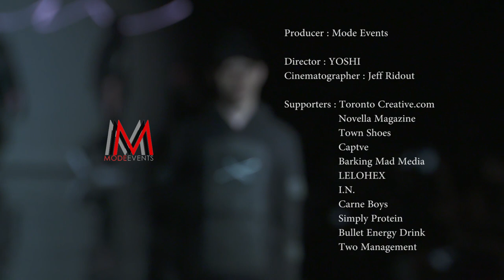XIAN Runway at TOM* [ DTV ]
DTV Special Episode for XIAN Runway Show
at TOM* ( Toronto Men's Fashion Week ) 2017

Producer : Mode Events

Director : YOSHI
Cinematographer : Jeff Ridout

Supporters :
Toronto Creative.com
Novella Magazine
Town Shoes
Captve
Barking Mad Media
LELOHEX
I.N.
Carne Boys
Simply Protein
Bullet Energy Drink
Two Management

LIVE EVERYWHERE
Distractional TV